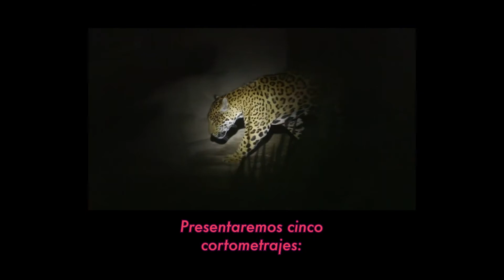Courts-métrages #2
Samedi 9 octobre à 18h au Reflet Médicis.
Diego Da Rin, programmateur du Panorama, vous présente la deuxième séance de courts-métrages du festival. Cinq films courts et deux réalisateurs présents pour échanger après la projection, Guillermo Moncayo et Elkin Calderón.